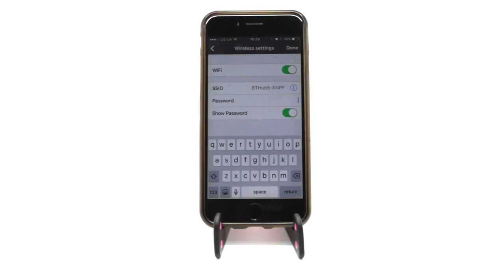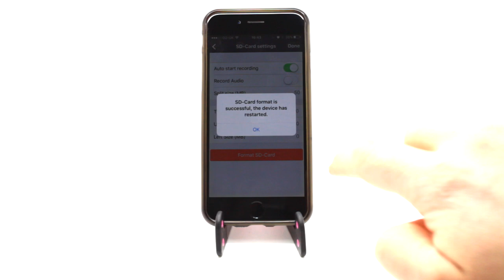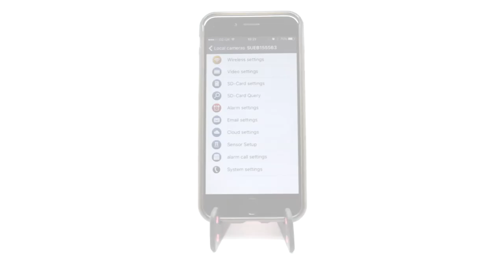time2 MP12 HD Camera - Phone Setup (Enable Subtitles/Captions on the video)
*Before viewing this video, please enable Subtitles/Captions on the video.*

Use this video to help you set up your time2 MIP12 HD Camera.  To download User Manuals and Software, please